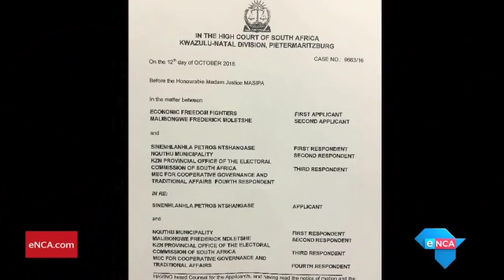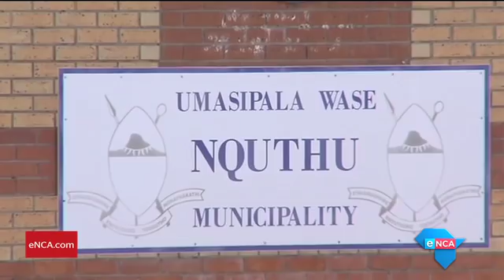ANC veteran Joel Netshitenzhe gives stern lecture at MK meeting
KWAZULU NATAL, 18 December 2016 - The northern KZN council was placed under administration in October, after several failed bids to elect new office bearers. It’s also affected the Umzinyathi district council, stalling the process to reconstitute that municipality. Now, government says there are serious concerns about the safety and security of Nquthu council members.​